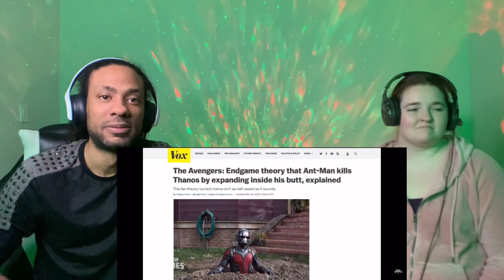Avengers Endgame | Pitch Meeting Vs. HONEST Trailers Reaction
Welcome Back To PLC85 Today's Reaction video will be by @ScreenRant & @screenjunkies  Avengers Endgame Pitch meeting Vs honest trailers.

00:00 Honest trailers
07:05 pitch meeting